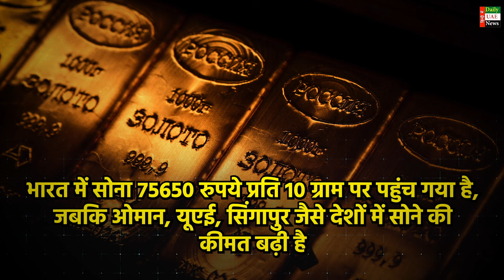Latest UAE News of 19 November 2024 on UAE Gold , Jaipur to UAE Flight, Dubai Updates, Doli Chaiwala